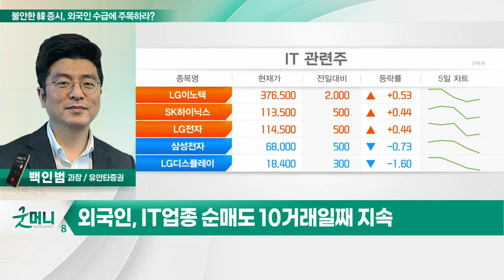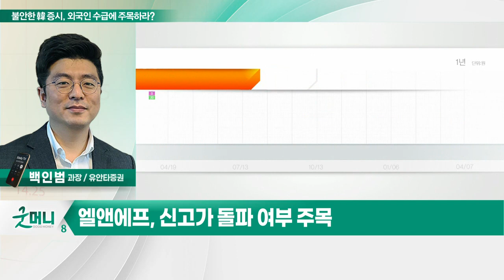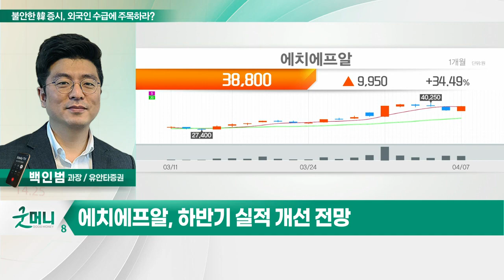엘앤에프, 에치에프알... 불안한 韓 증시, 외국인 수급에 주목하라?_김도원의 투자 인사이트 (20220408)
- 미국 긴축 우려 등 시장 약세 지속
- 외국인, IT 업종 순매도 10거래일째 지속
- 외국인 수급 및 주가 추이 견조한 종목군 관심

- 높은 이익 증가율 등 압도적인 성장세
- 테슬라 캐파 증대 속 양극재 수요 증가
- 올해 실적 전년대비 큰 폭 증가 전망
- 신고가 돌파 여부 주목

- 북미 쪽 5G 투자 수혜
- 2천억 대의 기수주 확보
- 신규 고객사 확보로 인한 매출 증가
- 하반기 실적 개선 전망